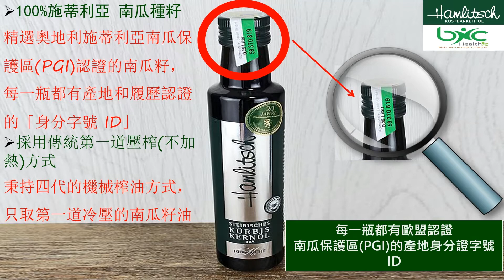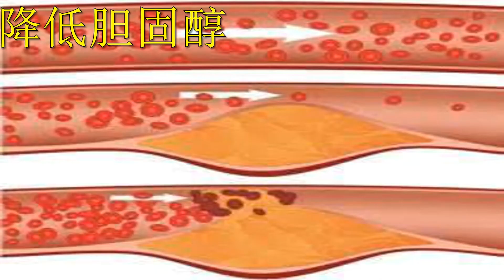奧地利 Austria Hamlitsch 施蒂利亞南瓜籽油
南瓜籽油從小到老伴您走一生。
西方俗稱“男人油”，同時對女性更年期症候群，具有緩解的效用。

奥地利施地利亚南瓜籽油

味道香浓,口感一流
欧盟(PGI)认证

👨‍👩‍👧‍👦适合各年龄层食用

青少年/孩童👧🏻🧒🏻
促进发育,帮助成长
提高智力，增强记忆

中老年人👩🏻‍🦳👨🏻‍🦳
改善频尿、尿急、灼热
降低低密度胆固醇(LDL)
调解胰岛素，平衡血糖，预防糖尿病

女性👩🏻‍🦰
抗发炎，延缓老化
调节荷尔蒙，预防更年期症状
产前·产后最佳保养品

男性👨🏻‍🦰
改善习惯性便秘，痔疮

主要成份：
植物固醇
葉綠素
維生素E
微量元素
Omega -3-6-9 不飽和脂肪酸：Ω3、Ω6 多元不飽和脂肪酸
                                                     Ω9 單元不飽和脂肪酸